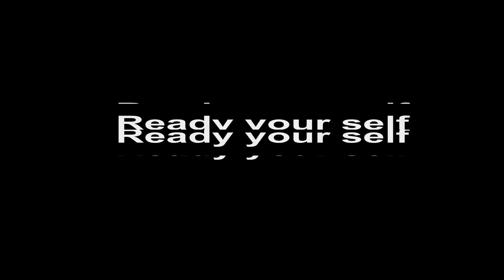Guild Wars 2 [PC] (#347) Failures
We fail in every thing today, death comes fast.